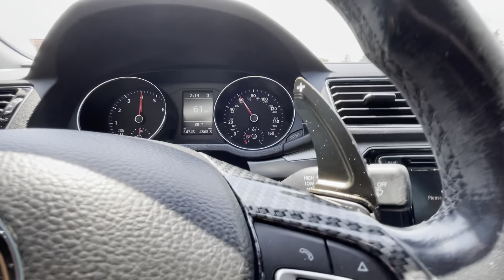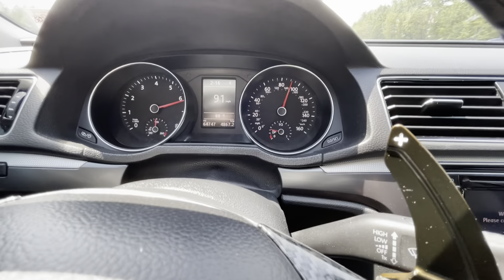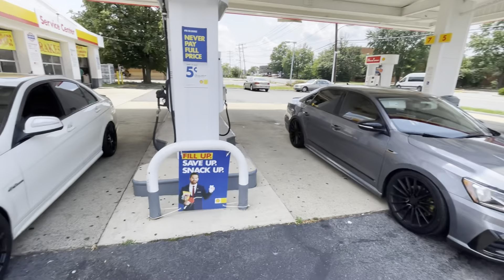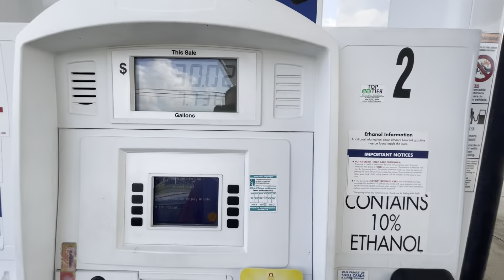Tuned R-Line Rolling Launch on Emty Highway | Straight Pipped C63 AMG is Loud!!